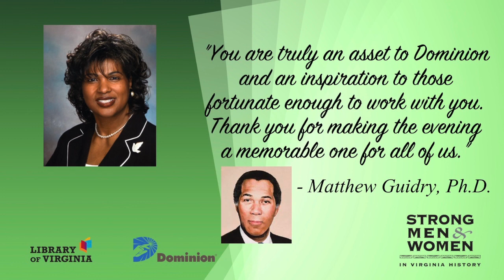Brenda Jones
Brenda Jones, the program coordinator of Strong Men and Women in Virignia History for 16 years is honored at the 2016 event